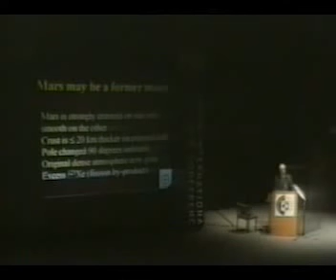Alien Life on Mars ▲ Mysterious Photos Cydonia Pyramids Face Ancient Ruins UFO 👽 Tom Van Flandern H1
Cydonia, Face, Ancient, Alien Life on Mars YouTube, Tom Flandern, Ruins,  Mysterious, Photos, Secrets

Cydonia : Mars Mystery Region - LIFE ON MARS: New Shocking Evidence - Are There Aliens On Mysterious Mars - Lecture Dr Tom Van Flandern - Artifacts - must see planet mars has something under its surface

387911 Alien UFO Agenda Secret Underground Bases Free Energy Conspiracy Theory Documentaries research!  Best UFO documentaries of all time!

Ancient Pyramids and Cities Found on Mars (INCREDIBLE documentary)

DARK MISSION: Ancient ET Moon Discoveries - 3-HOUR MOVIE

THE MARS UNDERGROUND [HD] Full Movie

Must See! Planet Mars Has Something Moving Under Its Surface! 6/18/16

The Alien Races Book - Best Shocking Secret Revealed
What They Don't Want You To Know

Gods Of Cydonia [By Richard C. Hoagland]

Ancient aliens

Erich Von Daniken discusses his latest work which has been featured on the History Channel’s Ancient aliens!

Hidden Archaeology

Michael Cremo discusses forbidden archaeology and human origins including artifacts and discoveries. Robert Morningstar, talks about evidence for towers on the moon, and a secret space program.

Mars Secrets Revealed
Spectacular collection of photographs presented by Dr. Tom Van Flandern, former Chief Astronomer for the United States Naval Observatory. See remarkable monuments, "T" shaped craters, gigantic glass tube systems and ancient ruins remain.

Alien Life on Mars ▲ Mysterious Photos Cydonia Pyramids Face Ancient Ruins UFO Tom Van Flandern Playlist

2002 Lecture from Mars researcher Dr Tom Van Flandern

Mars Ancient aliens
In 1969 he received a PhD in Astronomy from Yale, with a dissertation on lunar occultations. he was an American astronomer and author specializing in celestial mechanics. Van Flandern had a career as a professional scientist, but was noted as an outspoken proponent of non-mainstream views related to astronomy, physics, and extra-terrestrial life.

He also published the non-mainstream Meta Research Bulletin. He died in Seattle, Washington after a brief battle with cancer.

Tom Van Flandern Quote:
"We've shown conclusively that at least some of the artifacts on the surface of Mars were artificially produced, and the evidence indicates they were produced approximately 3.2 million years ago, which is when Planet V exploded. Mars was a moon of Planet V, and we speculate that the Builders created the artificial structures as theme parks and advertisements to catch the attention of space tourists from Planet V (much as we may do on our own Moon some day, when lunar tourism becomes prevalent), or perhaps they are museums of some kind. Remember that the Face at Cydonia was located on the original equator of Mars. The Builder's civilization ended 3.2 million years ago. The evidence suggests that the explosion was anticipated, so the Builders may have departed their world, and it produced a massive flood, because Planet V was a water world. It is a coincidence that the face on Mars is hominid, like ours, and the earliest fossil record on Earth of hominids is the "Lucy" fossil from 3.2 million years ago. There have been some claims of earlier hominid fossils, but Lucy is the earliest that is definite. So I leave you with the thought that there may be a grain of truth in The War of the Worlds, with the twist that WE are the Martians.

Van Flandern graduated from Xavier University cum laude with a B.S. in Mathematics in 1962 and was awarded a teaching fellowship at Georgetown University. In 1969 he received a PhD in Astronomy from Yale, with a dissertation on lunar occultations. Van Flandern worked at the USNO until 1983, first becoming Chief of the Research Branch and later becoming Chief of the Celestial Mechanics Branch of the Nautical Almanac Office.

Mysterious Mars Tom Van Flandern
Dr. Flandern highlights photo from Mars of possible surface animals. All photos have been found by Skipper who's tireless research over at the Mars Anomaly Research Center" has produced form the Mars Rovers photos some stunning examples of possible Mars life.

Tom Flandern Mars